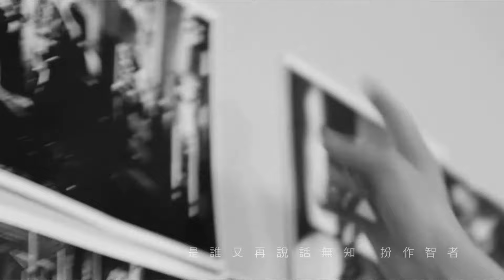Mr. - 《邊城》MV